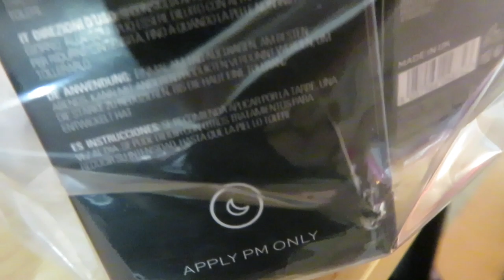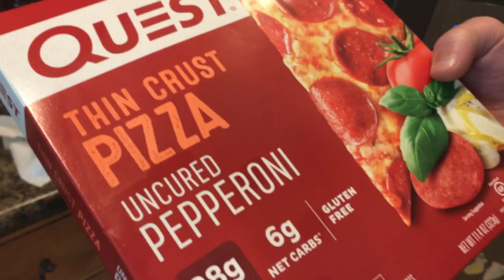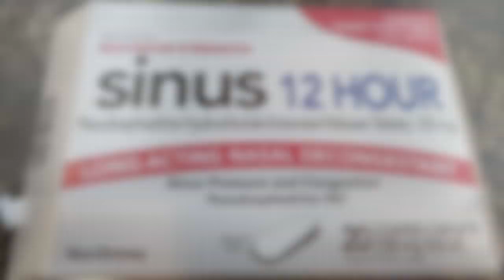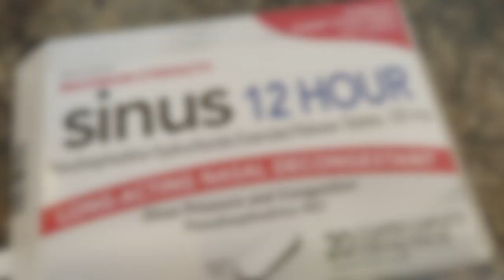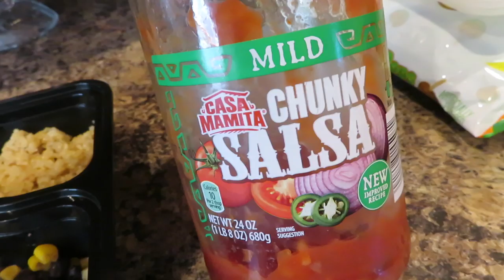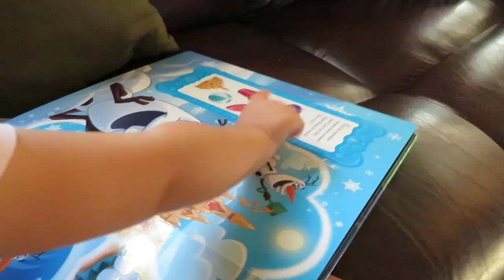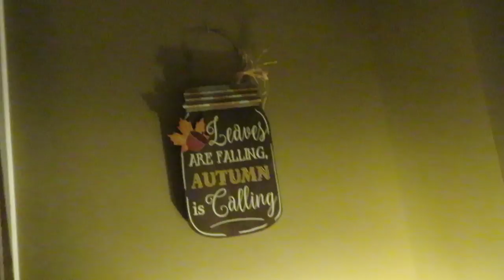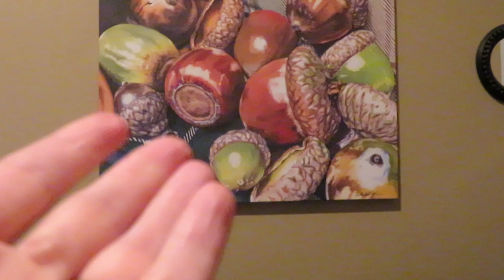VLOG | Momming While Sick... Meal Prep, Fall Decor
Raw & real life here. Nothing flashy... but it really amps up once the Sudafed kicks in- HA!!

Mom & Baby-Related Stuff...

Profound Thought:
"Forgiveness is the fragrance that the violet sheds on the heel that has crushed it."
-Mark Twain

Random Thought:
Random thing you become skilled at when you take care of kids... giving a great fake reaction to their creation made with plastic & wooden toy foods.